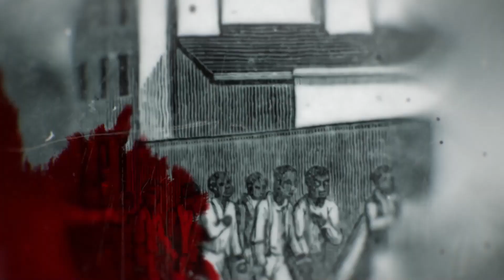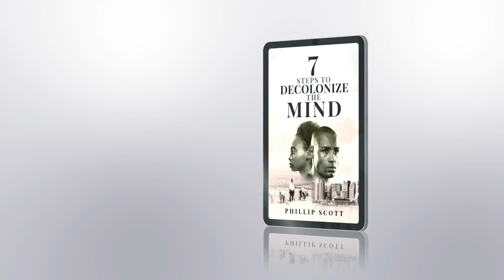Gaddafi's Son Saif Running For Presidency In Libya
Wongel Zelalem reports on Muammar Gaddafi's son Saif Al-Islam running for presidential race for December polls.